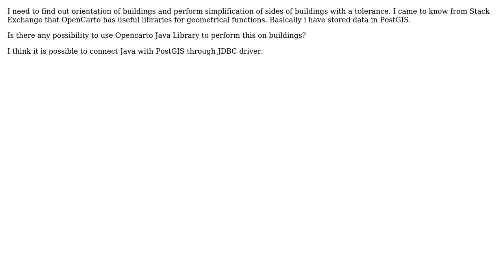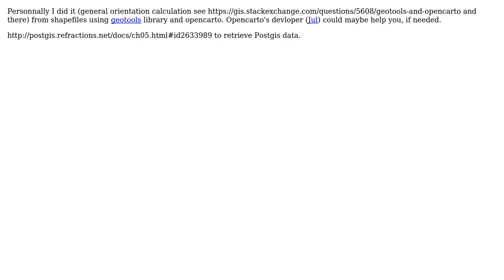GIS: Building orientation and simplification using Opencarto Java library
With thanks & praise to God, and with thanks to the many people who have made this project possible! | Content (except music & images) licensed under CC BY-SA | Music | Images & others | With thanks to user simo user Sanjeewa user PolyGeo and the Stack Exchange Network Trademarks are property of their respective owners. You are responsible for your own actions.